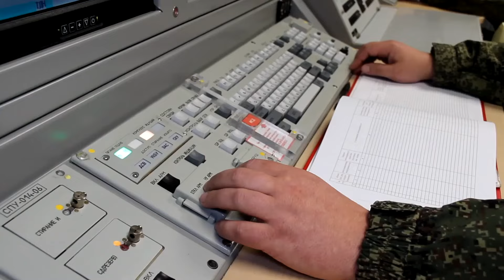Rs-24 Yars [ Ярс ] - Russian Intercontinental Nuclear Ballistic missile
The RS-24 Yars (RS - ракета стратегическая (strategic missile)) - modification 24)  also known as RT-24 Yars or Topol'-MR (Russian: PC-24 «Ярс», NATO reporting name: SS-29 or SS-27 ) is a Russian MIRV-equipped, thermonuclear armed intercontinental ballistic missile first tested on May 29, 2007, after a secret military R&D project, to replace the older R-36 and UR-100N that have been in use for nearly 50 years.

START Treaty prohibited increasing the number of warheads attributed to ICBMs, so Russia claimed the RS-24 was a completely new ICBM to justify the designation SS-29 instead of SS-27 Mod 2, to circumvent treaty prohibition. The US National Air and Space Intelligence Center NASIC always believed that Yars was just a Topol M in violation of the START Treaty, something that is reflected in both the Mod 2 designation and the illustrations showing the SS-27 Mod 1 and Mod 2 to be identical.
It is essentially the same missile as the Mod 1 version Topol-M except the payload “bus” has been modified to carry multiple independently targetable warheads (MIRV). Each missile is thought to be able to carry up to 4 warheads, although there is uncertainty about what the maximum capacity is (but it is not 10 warheads, as often claimed in Russian news media).

RS-24 is a missile that is heavier than the current SS-27 Mod 1 (Topol-M), and which some reports say can carry up to 10 independently targetable warheads. The 2007 tests were publicized as a response to the missile shield that the United States were planning to deploy in Europe. RS-24 has been deployed operationally since 2010, with more than 50 launchers operational as of June 2017.

Yars does not appear to be a Russian word but the Slavic root яр (yar) is present, being a bank or steep ravine, consistent with the nomenclature of another newly fielded Russian missile, the RS-26 Rubezh (РС-26 Рубеж) meaning a boundary or outer limit. According to Sergey Karakaev, commander of the Strategic Missile Forces, Yars is an acronym for "Yadernaya Raketa Sderzhivaniya" (Russian: Ядерная ракета сдерживания), meaning "Nuclear Deterrence Rocket".

Song Name : Feel The Epic

she is from Телеканал Звезда and Минобороны России }}